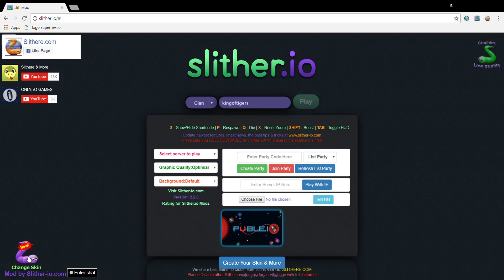New slither.io Ep.2